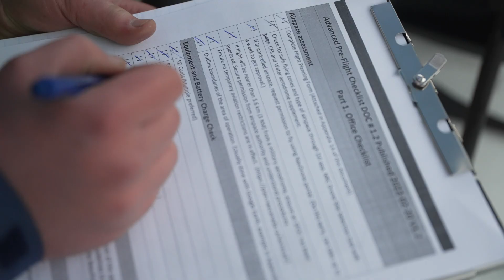Drones For Good: wildfires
Learn how the innovative technology of drones is being used to help fight wildfires in British Columbia.

Canada.ca/drone-safety

The transcript, alternate formats and accessible version of this video are available in the Video Gallery on the Transport Canada